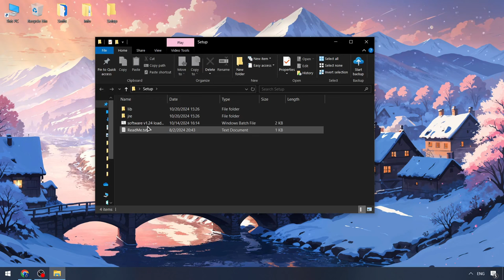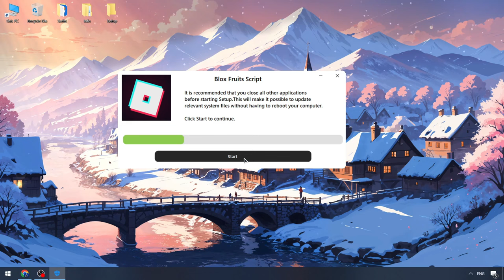Blox Fruits Executor x Roblox [NEW 2024] | BEST Blox Fruits Script Menu